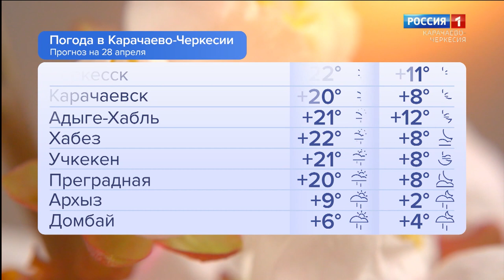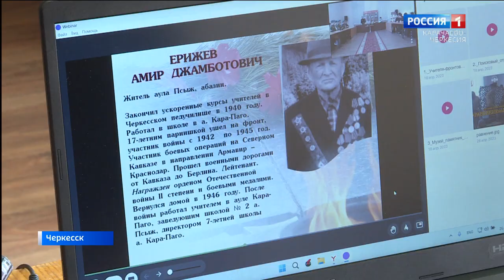Утро России. Карачаево-Черкесия 28.04.2023